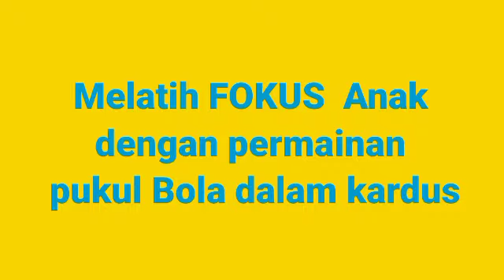cara melatih fokus pada anak dengan permainan bola dalam kardus